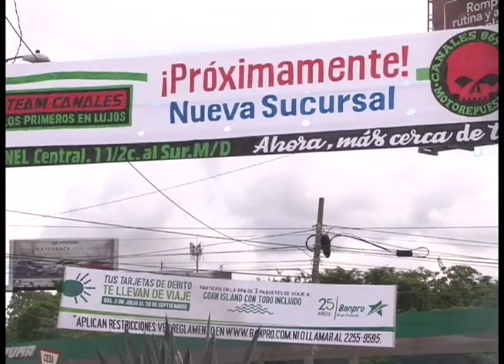Doble crimen contra mujeres: El abuso sexual contra niñas y jóvenes discapacitadas